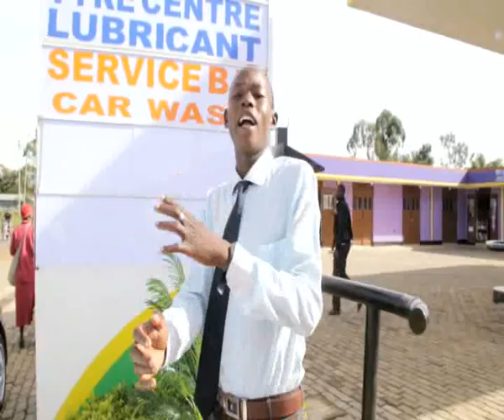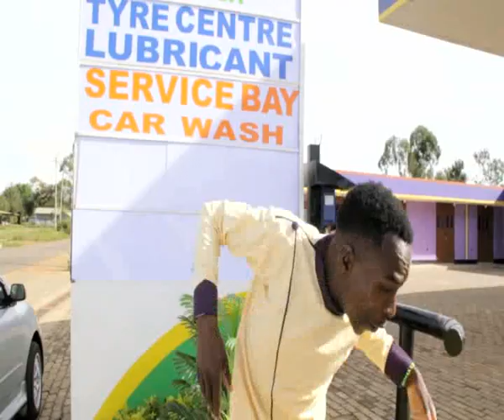tatiga iriraga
Artist: gospel singers maranatha
           mwongezeko